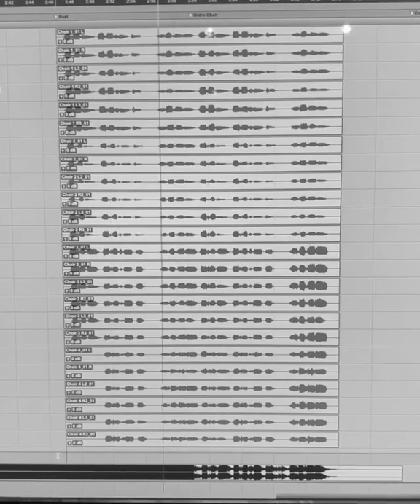Ariana Grande - God is a woman (coro)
Coro del final de la cancion god is a woman